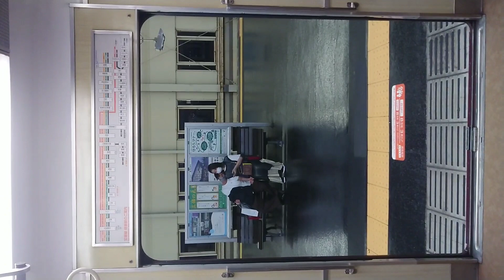阪急電車 宝塚線 扉 閉 豊中駅